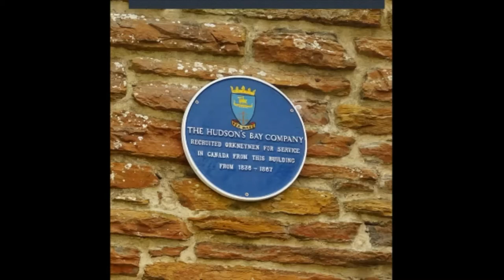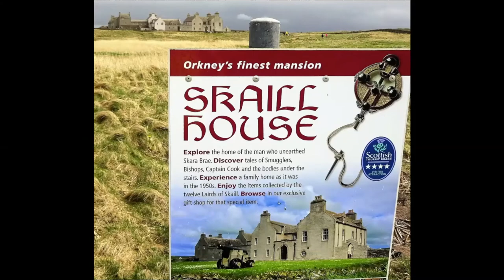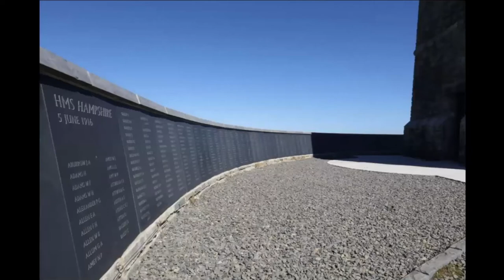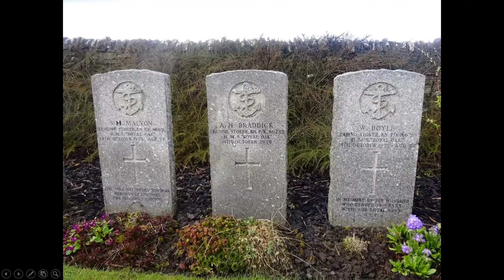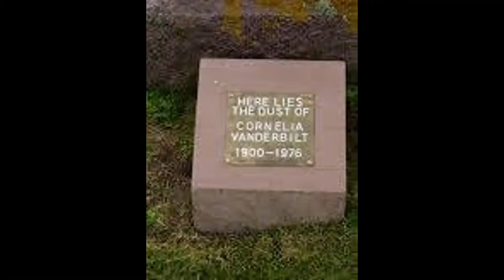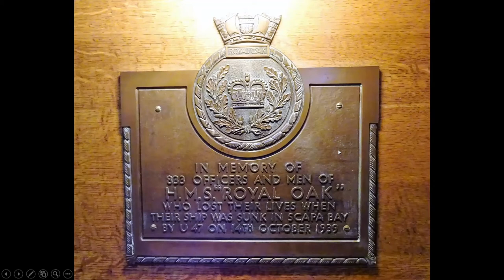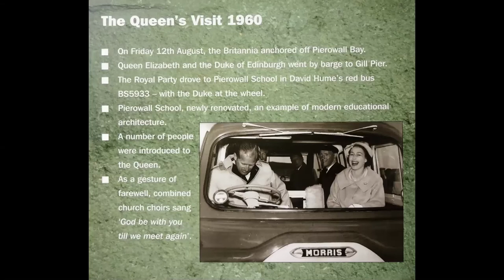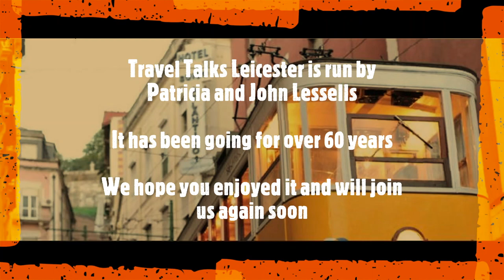Freewheeling around Orkney | Paul Gillingham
Travel Talks Leicester Online #45
Recorded 5 March 2021 at the regular Friday morning onlineTravel Talks Leicester session.  The video is set to premiere on 20 March 2021 at 20:00 GMT.

Paul uses his bike to explore all corners of Orkney, assessing the history and culture of its islands – both life-affirming and tragic – its wildlife, passion for music and glorious wildlife. We meet some interesting characters along the way and assess its stone monuments which pre-date Stonehenge.

Paul Gillingham is a regular presenter with Guildford Travel Club and The Globetrotters Club.  He previously presented "Spain - South to North - The Roman Way" for Travel Talks Leicester and it can be viewed at this